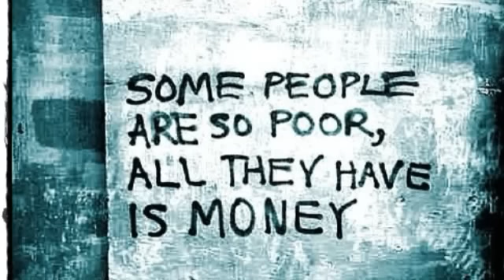Depeche Mode - People Are People (Video)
Depeche Mode - People Are People 1984